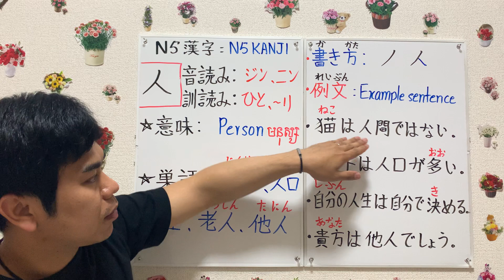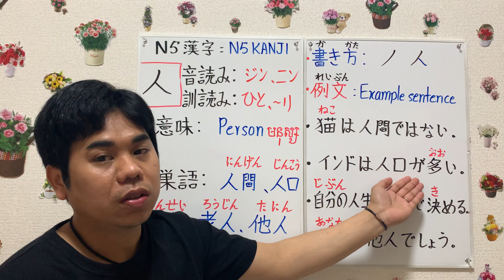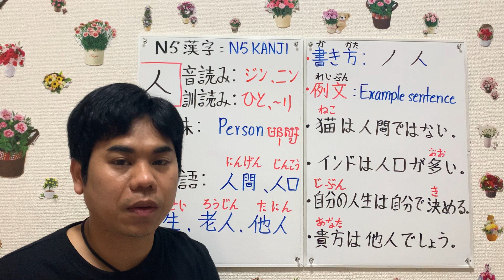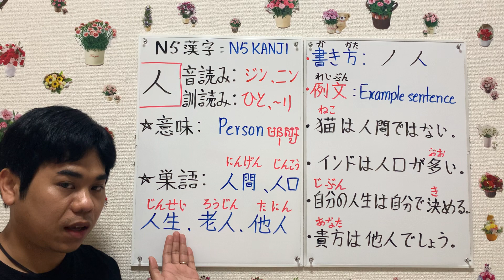Japanese Kanji of person#មេរៀនទី11{អក្សរកាន់ជិ មនុស្ស}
Welcome to SIYAN Sensei Channel

មេរៀនទី11 តោះរៀនសរសេរអក្សរកាន់ជិទាក់ទងនឹងមនុស្សជាមួយគ្នាណា
Let’s study Japanese kanji of person together

★ 人(ひと) មនុស្ស
※ 単語
• 人間(にんげん) មនុស្ស
• 人口(じんこう) ចំនួនប្រជាជន
• 人生(じんせい) ឆាកជីវិត/ខ្សែជីវិត
• 老人(ろうじん) មនុស្សចាស់
• 他人(たにん) អ្នកដទៃ

※ 例文(れいぶん) ប្រយោគឧទាហរណ៍

① 猫は人間ではない。សត្វឆ្មាមិនមែនជាមនុស្សទេ។
② インドは人口が多い。
     ប្រទេសឥណ្ឌាមានប្រជាជនច្រើន។
③自分の人生は自分で決める。
     ឆាកជីវិតរបស់យើងគឺមានតែខ្លួនឯងទេជាអ្នកកំណត់។
④貴方は他人でしょう。អ្នកឯងអ្នកដទៃតើហ្នី?

kanjiJlptN5 lernJapanesefromzero,ស្រៈនិងព្យញ្ជនៈ,hiragana,អក្សរជប៉ុន,អក្សរបែបចិន,日本語勉強,,រៀនជប៉ុន,lerningjapanesefromzero,ជប៉ុន,ភាសាជប៉ុន,japanese words ,JaptN5,